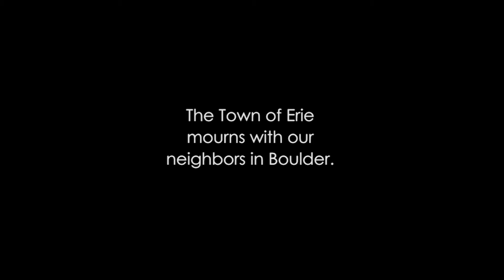Moment of Silence In Support of Boulder, Town of Erie Board of Trustees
3/23/2021 Board Meeting Moment of Silence and In Support Letter
We write in anguish at yesterday’s violence and the senseless deaths. Our hearts are with the families of the victims and the survivors of the shooting in Boulder. In the midst of this horrific tragedy, we also express our deepest gratitude toIn  the first responders who immediately placed themselves in harm’s way to rescue others, including fallen officer, Eric Talley.

This message may offer little solace in light of the continual acts of violence affecting our communities, and far too frequently in Colorado, Yet, we hope that you are able to be with those you care about, let them know they are loved and find comfort in your Erie family.

The Town of Erie is a small town and a mighty town. Like the rest of our state, relationships are close. We don’t just share a mission; we are a family. We thank all of the Erie Police Officers on scene last night for the bravery it takes just to do their jobs.

Take good care of yourselves and each other, and please reach out should you need support.

Town of Erie Board of Trustees